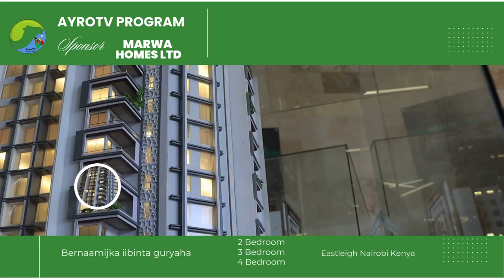LOOLANKA AWOODA BULSHADA REER AWDAL IYO HUJUUNKA XISBIYADA TARTAMAYA MAANTANA KOLKII XISBIGA WADANI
Soo dhawey balaaran ayaa loogu sameeyeye Dila ilaa Boorama Odayada Garxajis iyo Xisbiga Wadani